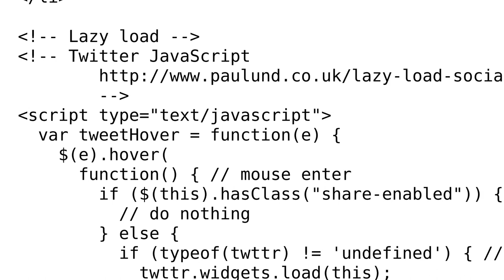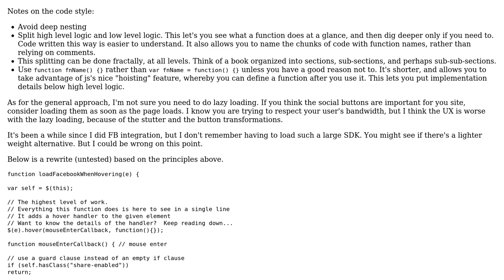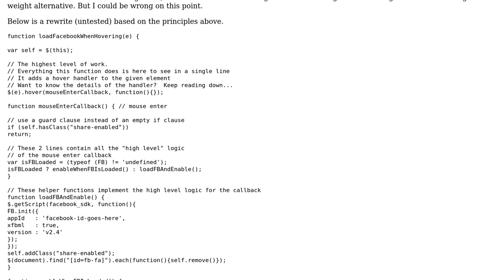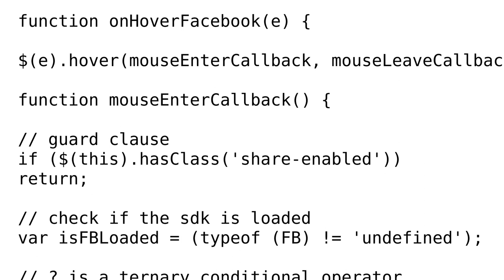Code Review: Lazy loading social buttons on mouse enter (2 Solutions!!)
Code Review: Lazy loading social buttons on mouse enter

With thanks & praise to God, and with thanks to the many people who have made this project possible! | Content (except music & images) licensed under CC BY-SA | Music | Images & others | With thanks to user Jonah user Jamal user cpicanco and the Stack Exchange Network Trademarks are property of their respective owners. You are responsible for your own actions.